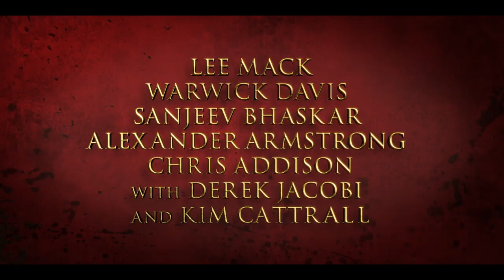The Most Horrible Animals Ever! | Horrible Histories | Animal Talk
Welcome to Animal Talk the home of amazingly weird and wonderfully funny animal videos. If you love cats, dogs, horses, giraffes, birds, tigers sharks and any other animal you can think of, this is the channel for you. Tune in every week!